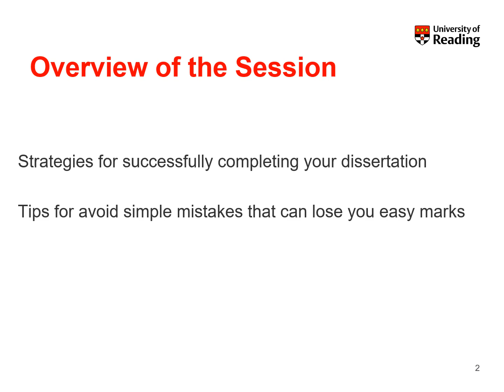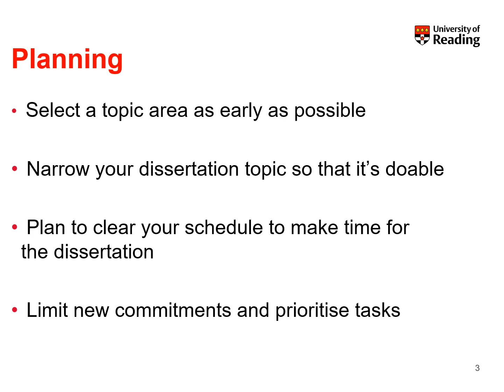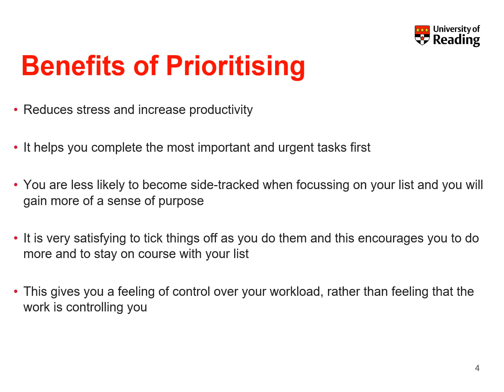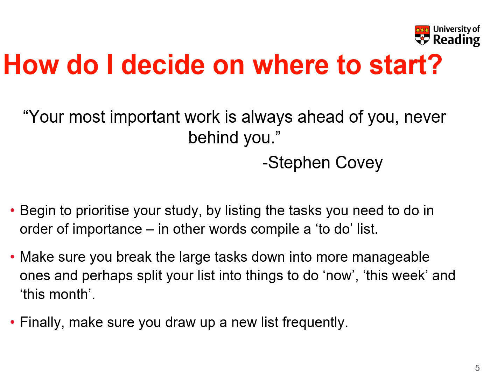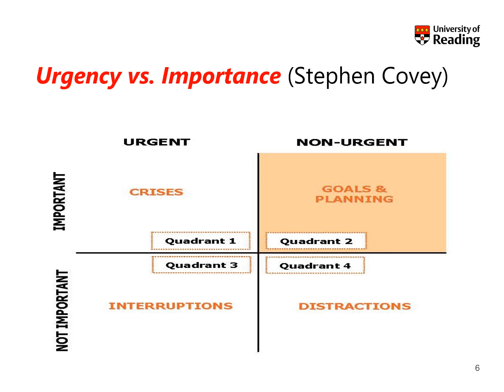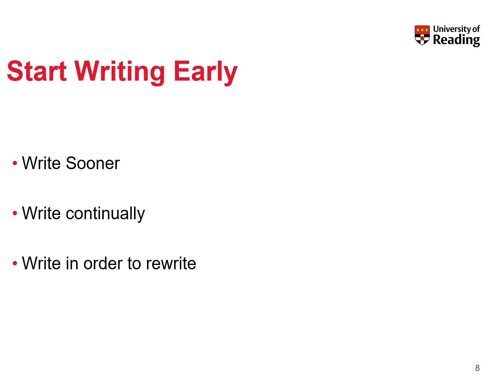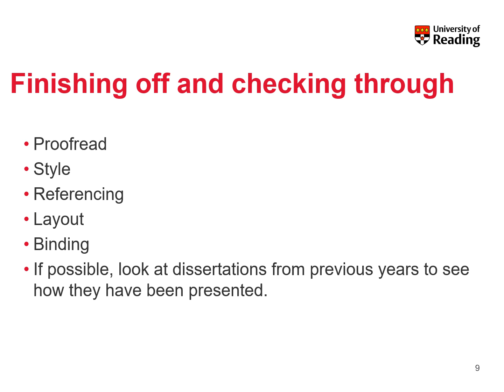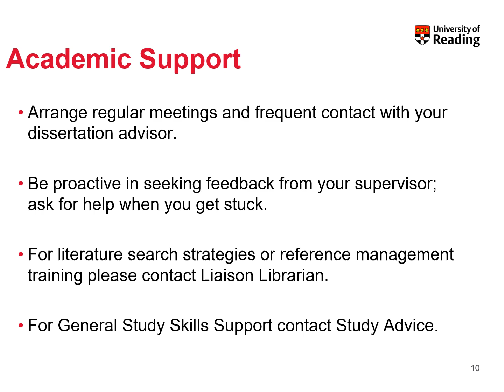Finishing your dissertation